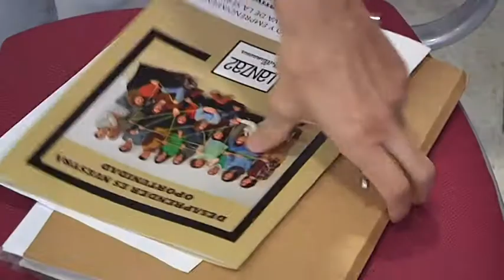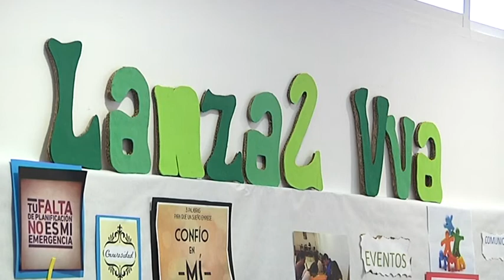La II Lanzadera de Empleo celebra el "I Foro de Empleo y Emprendimiento"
Administración, empresas y participantes participan en una mesa debate

La II Lanzadera de Empleo celebra el
La II Lanzadera de Empleo de Villanueva de la Serena ha realizado este jueves 21 el primer Foro de Empleo y Emprendimiento. Actividad que se ha desarrollado durante toda la mañana en el centro educativo municipal "Jesús García Trujillo". El objetivo de este primer foro es  compartir visiones desde los distintos agentes socio-económicos que están actuando en el territorio, con el fin de analizar constructivamente el mercado laboral actual a través de una conversación entre la mesa de empresas, emprendedores y los asistentes.
La actividad se ha organizado en varios bloques de temáticas. En concreto, en el conocimiento del mercado laboral, empleabilidad, emprendimiento (consejos y asesoramiento), acogida en el mercado de la innovación, y requisitos que tiene el empresario a la hora de contratar.

La apertura de este foro ha estado a cargo de las instituciones que promueven el programa. Interviniendo en representación del Ayuntamiento de Villanueva de la Serena la concejala de Formación e Igualdad, Consuelo León; por la  Fundación Ciudadanía, su presidente Juan José Salado; de Extremadura Avante, Amparo Casablanca Peña, coordinadora del departamento de Emprendimiento; y Fernando Gómez, director de Caixabank Villanueva de la Serena
En la mesa de empresas han participado Carlos González, gerente de Aprosuba-9 , Adriano Adame, administrador de Adame Gestión S.L, Fernando Segador presidente de la Organización de Profesionales Autónomos de Extremadura OPAEX, Cecilio Javier del Cil, de Adecco y Ángel Barrena, de Adiper.